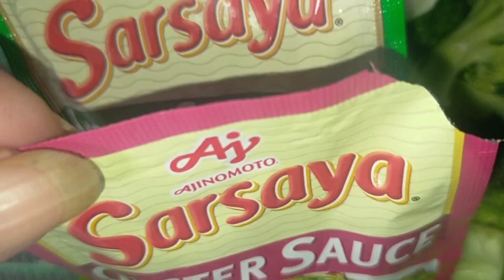BROCOLLI WITH KALABASA NAPAKASARAP PALA SUBUKAN NIYO PO || MY OWN VERSION